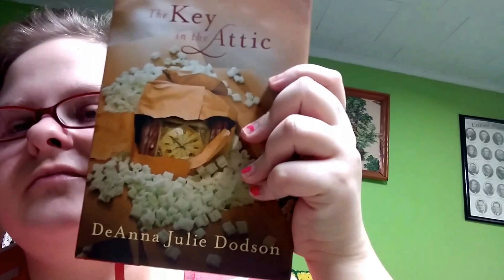Book Reviews LII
1) A Dog's Purpose by: W. Bruce Cameron
2) The Red Queen by: Philippa Gregory
3) Anne Boleyn by: Anthony Crowell
4) Bad Dogs Have More Fun by: Josh Grogan
5) The Key in the Attic by: DeAnna Juile Dodson
6) The Trap by: Tabitha King